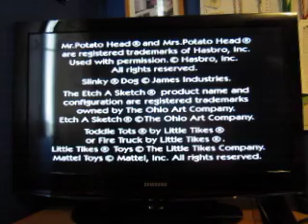Birthday Special For grapebuy789: Part 13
Here's part 13, which is Toy Story 2 for the N64.